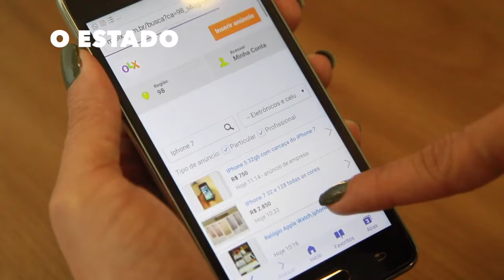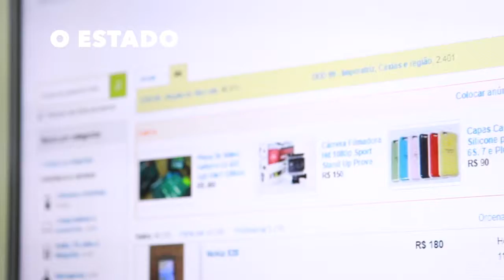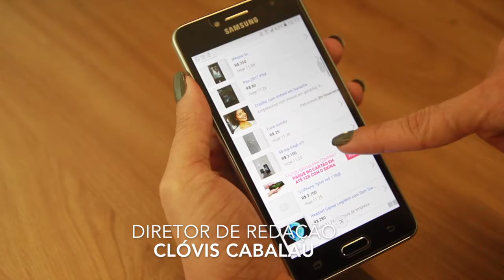Celulares e veículos são os produtos roubados mais vendidos na rede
De acordo com o Departamento de Combate a Crimes Tecnológicos (DCCT), da Superintendência Estadual de Investigações Criminais (Seic), equipamentos eletrônicos em geral - como celulares, câmeras, etc. - e veículos como carros e motocicletas são os produtos roubados mais comercializados em sites de vendas.&nbsp;